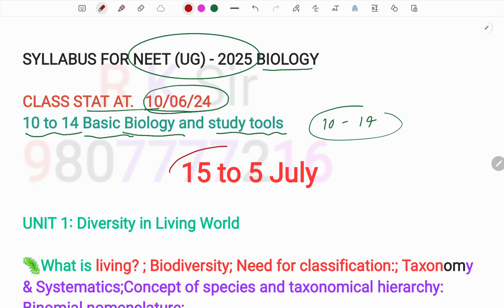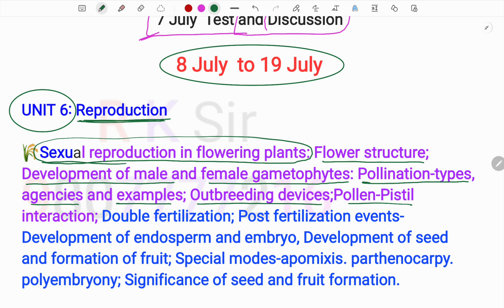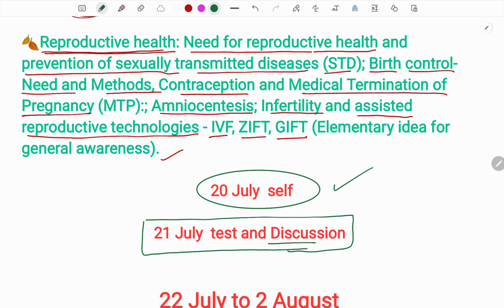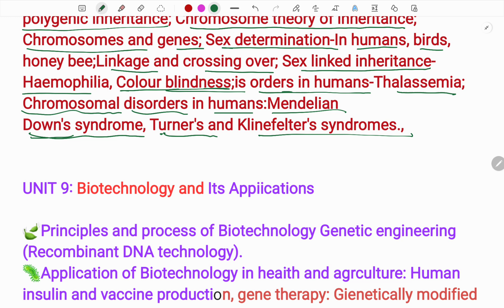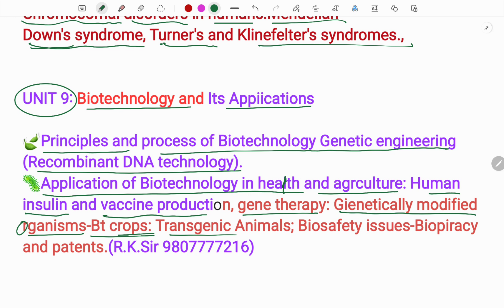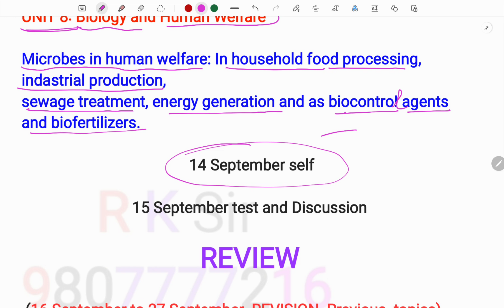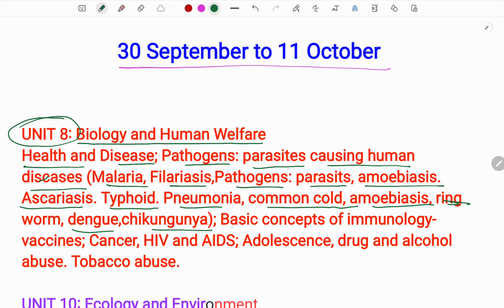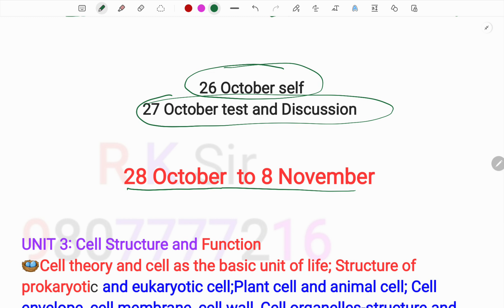NEET-UG 2025 Biology study schedule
Cell Biology:– Microscopic structure of cell, Mitosis and Meiosis cell division, Gametogenesis. Genetics:– Mendelism, Eugenics, Linkage, Crossing over, DNA, RNA
Ecology:– Ecosystem, Ecological factor, Biosphere, Biotic Community, Ecological pyramid. General introduction of pollution.
 Biochemistry:– Carbohydrates, Proteins, Fats, Enzymes and Hormones.
Embryology:– Embryonic development in Amphioxus, Frog, Chick, Placentation in Mammals. Human geography & conservation of Natural resources.
Embryology:– Microsporogenesis, Megasporogenesis, Male and female gametophyte, Endosperm and life cycle of Angiosperms.
 Ecology & Environment:– Autecology and Synecology, plant community, Ecosystem, Succession & Adaptation. Environment & Its major component & their effects on human.
Cytogenetics:– Plant cell, cell wall, cell membrane, cell organelles, cell division, structure and chemical composition of chromosome. Mendel's law, linkage,
Non-chordate:– General survey and classification of different phyla; Nutrition and Reproduction in Protozoa, Structure and life-history of Entamoeba and Paramecium-Structure and life history of Sycon, polymorphism in Coelenterates, Structure and lifehistory of Wuchereia, Brancrafti Structure and life history Hirudinaria (Leech), Larval form and parasitism in crustacean, structure and Life history of pila (pond shell), Larval forms in echinodermata, structure and life history of Starfish.
Chordata:– General survey and classification of different classes, origin of chordate and tetrapoda, structure and principal characteristics of herdmania and amphioxus, migration in fishes, structure and function in scoliodon, parental care in Amphibia, structure and function in Uromastyx, poisonous and non-poisonous snakes of India, Migration and flight adaptation in birds, structure and functions in columba, general characteristics and affinities of prototheria, metatheria and Eutheria, comparative anatomy of digestive, circulatory, respiratory, excretory and reproductive system of vertebrates.
 Animal Development:– Outlines of development of Amphioxus from chick placentation and evolution in mammals, metamorphosis in insects, regulation of cellular differentiation.
 Evolution:– Theories and evidences of evolution, genes in population, micro, macro and mega evolution. Taxonomy, procedure in Taxonomy, Species concept, Artificial verses natural classification.
Environmental Biology & Toxicology:–Ecosystem homeostatsis, Population → inter and intraspecific relation. Eco-factors with special reference to Animal Behaviour:– Behavioural categories, stereotype and learning behaviour, communication among animals, sexual behaviour, Migration behaviour reference to fish and birds.
Cytology & Genetics:– Microscopic structure and function of cell organelles, chromosomal structure, type- structure - aberration of D.N.A., D.N.A. replication, gene interactional cytoplasmic inheritance, sex-linked inheritance, linkage and crossing over, lethal gene, protein synthesis, principles of biotechnology.
neet Prokaryotes:– Elements of prokaryotic genetics, genetic recombination, transformation, conjugation and Transductional plasmids and their roles in prokaryotic genetics. Basic principles of genetics engineering, microbes of economic importance and their application in human welfare.